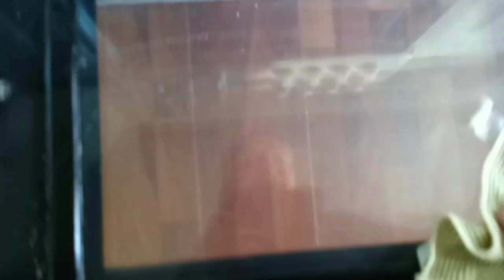|Weekly Vlog| the canal, garden photos and a clean oven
Rainy week in July. Went for jog along Canal. Clean the oven with bicarbonate of soda and water paste. It left a white residue. I cleaned that off with a spray of white vinegar and wiped it warm soapy water. All the rain put me in the mood for Paddington 2